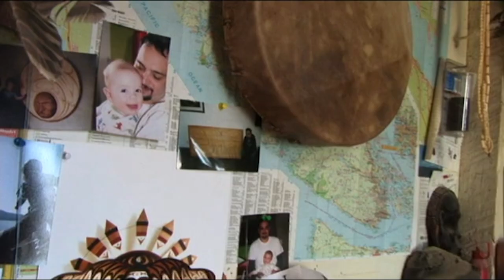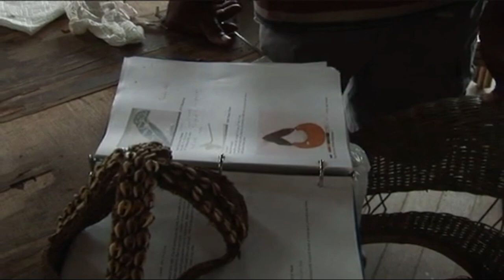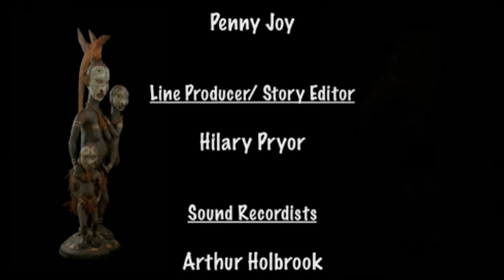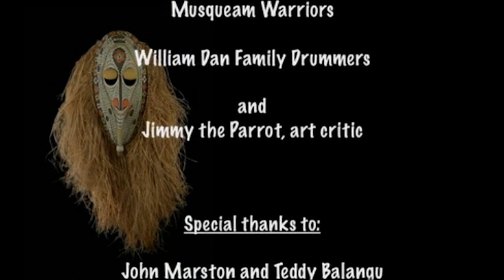Killer Whale and Crocodile (2007 full documentary)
In Killer Whale and Crocodile, carvers from two of the world’s great carving traditions come together. A First Nations carver from Canada travels into the jungles of Papua New Guinea and a New Guinea carver travels to urban Canada. Together, they share each other’s cultures and learn about the myths and legends that inform their individual artistic styles.

In 2006, John Marston, a young Coast Salish carver from Vancouver Island who has already gained a strong reputation for his innovative approach to traditional Coast Salish styles, visited Teddy Balangu, a carver from the Sepik River of Papua New Guinea. Teddy returned to Canada where he was the artist in residence at the Museum of Anthropology at the University of British Columbia for 5 months.

What strikes the eye as one looks from John’s art to Teddy’s is the similarity of forms and lines found in Coast Salish and Sepik River pieces. The Coast Salish carvings include killer whales, ravens and eagles; the Sepik pieces include crocodiles, cassowaries and hornbills. But both speak of culture, tradition and art.

John and Teddy’s journeys would not have been possible without Elaine Monds, director of Alcheringa Gallery, and Dr Carol Mayer, Curator for Oceania and Africa at the Museum of Anthropology. Elaine has for many years championed the art of the Northwest Coast and the Sepik River. She is perhaps the only person in the world who sells the work of Papua New Guinea artists as the work of individual artists instead of cultural curios. Carol has long championed the arts of Oceania and Africa as living art traditions.

The exchange inspires the most magnificent projects either of the carvers has ever undertaken.